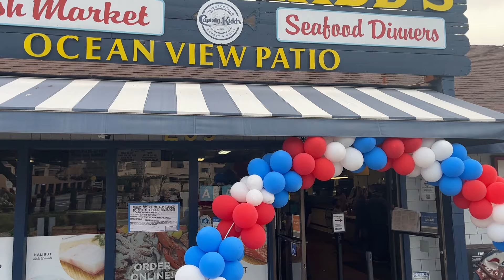Captain Kidd's Fish Market & Restaurant at Redondo Beach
Address:
209 N Harbor Dr.